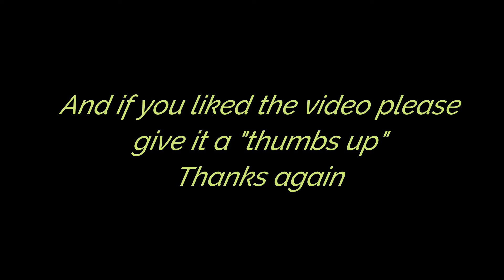Zoe at Pawtown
Zoe enjoys it at Pawtown!